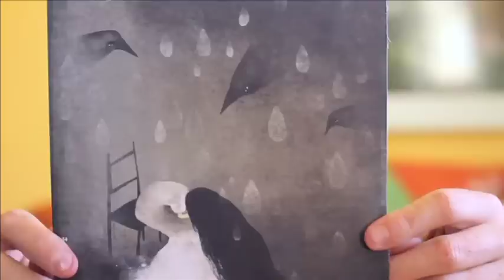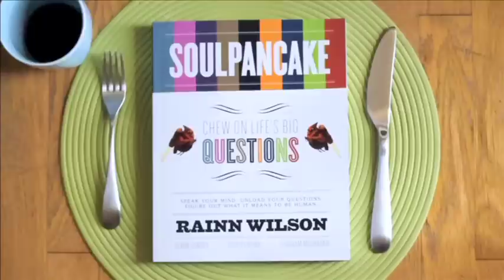Soul Pancake | Rainn Wilson MTV | Talks at Google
Rainn Wilson spoke to Googlers in Mountain View on January 6, 2011 about his book SoulPancake: Chew on Life's Big Questions. Rainn is in conversation with Jesse Nichols.

About the book:

Somewhere over the course of history, chewing on Life's Big Questions lost its cool factor. Fortunately for mankind, Rainn Wilson (best known for playing Dwight Schrute on NBC's The Office) and a bunch of his friends are on a mission to change that.

this book urges you to explore philosophy, creativity, spirituality, love, truth, science, and so much more. With bold questions, intriguing challenges, and mind-bending art, Soul Pancake creates a space for you to stimulate your brain stem, spark your soul, and figure out what it means to be human.